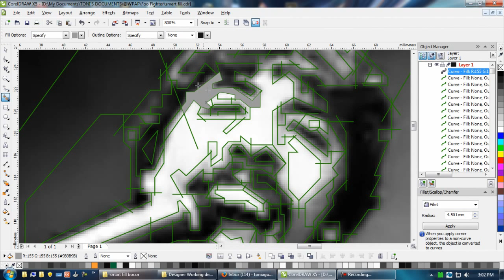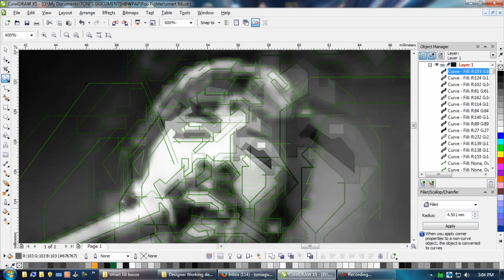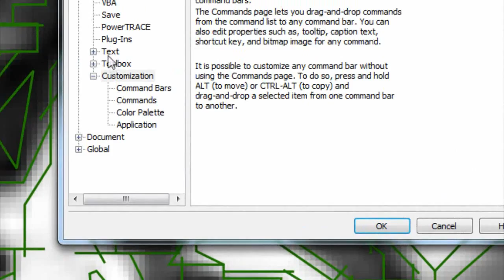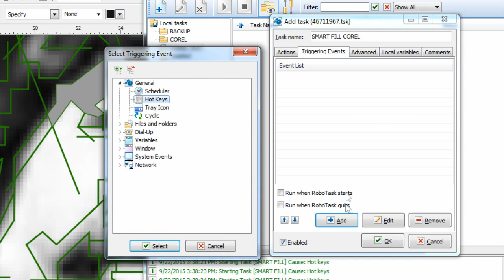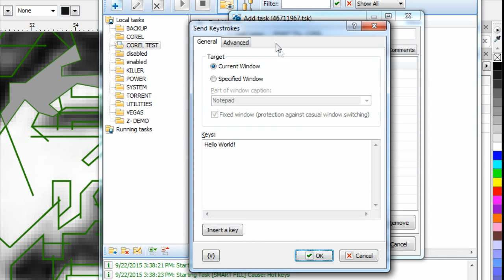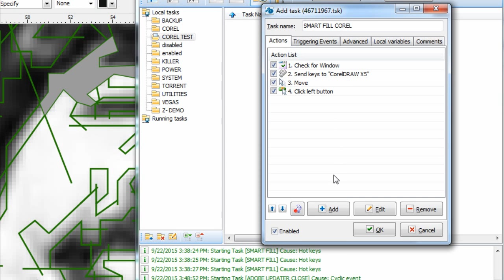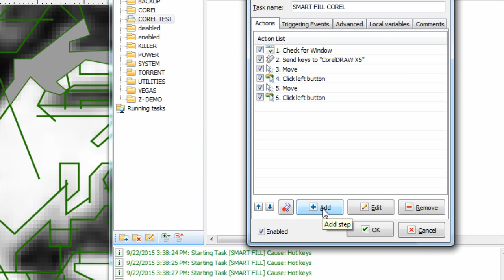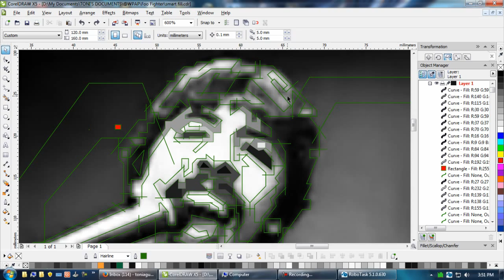Mengoptimalkan Smart Fill Tool di Corel Draw dg RoboTask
Cara mempercepat penggunaan smart-fill-tool di Corel Draw. Terutama untuk membuat facet2 di WPAP dengan bantuan Robotask.